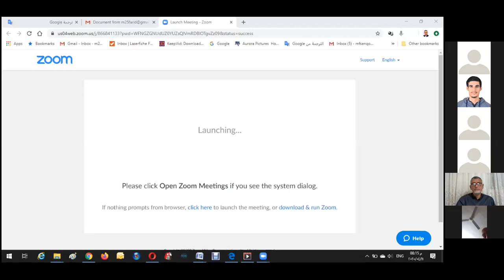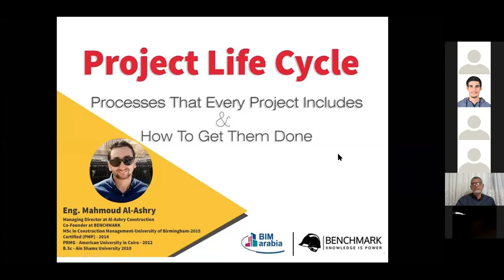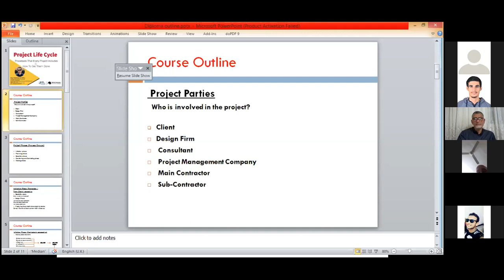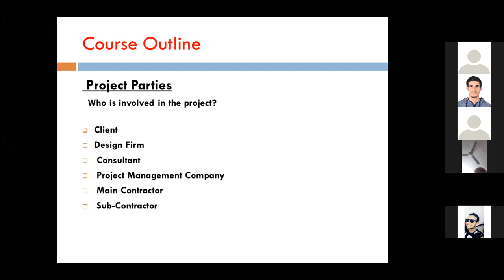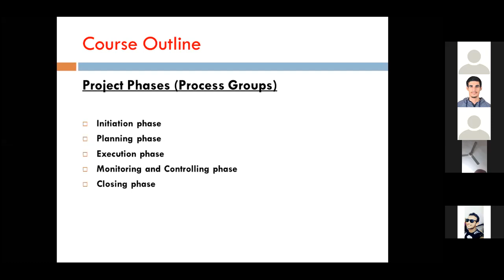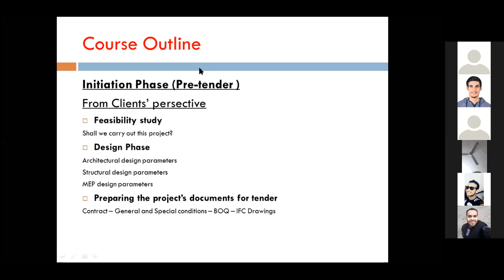Project Life Cycle 00